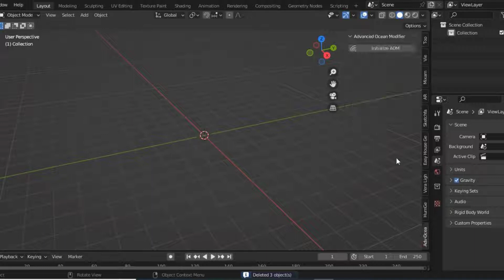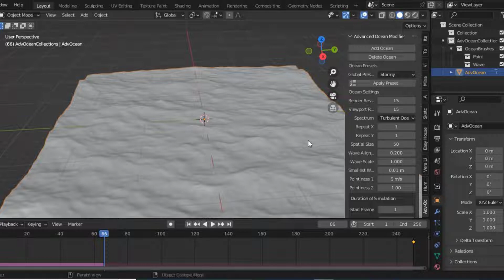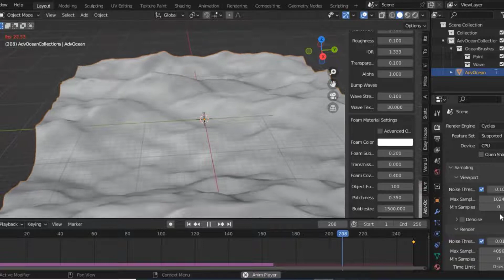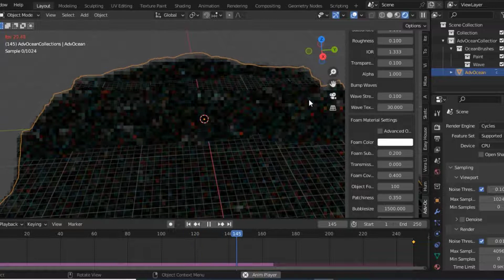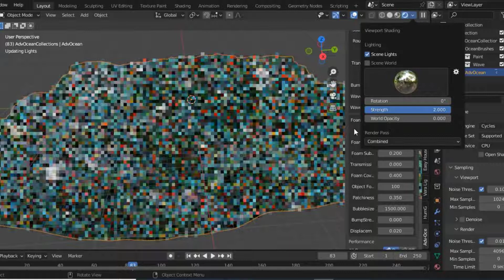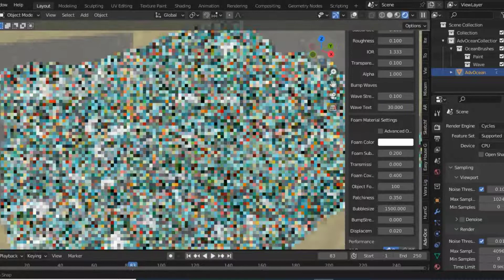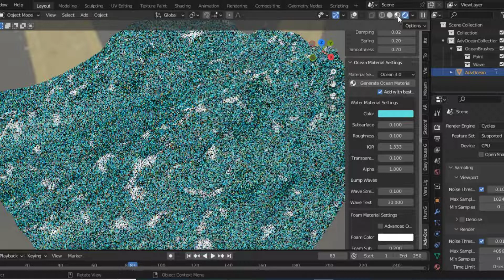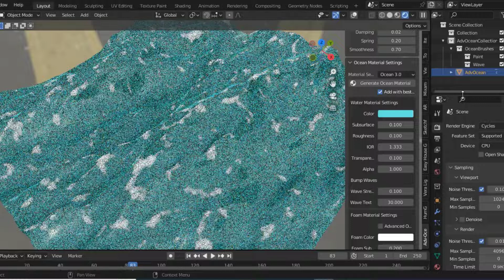Blender Addon for Creating Ocean How to Create Water in blender Advanced Ocean Modifier All Setting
The Fastest and Simplest Way to an Interactive Water Surface in Blender!

Create an fully animated ocean in Blender with just one click.

Choose from 12 Ocean Presets and tweak the simplified ocean settings. 4 material variations for realistic water and foam effects are included. Make 3D models float on the ocean surface or have them interact with one click. Make objects create waves and foam. Add particle spray and ripples using with the new geometry nodes setups or Loop the ocean animation. Newly added is an option to generate wind ripples distributed in morphing patches. This allows for more real lake and river visualisation.

The new Version for Blender 3.0 adds even more features to the addon.

ThankYou!